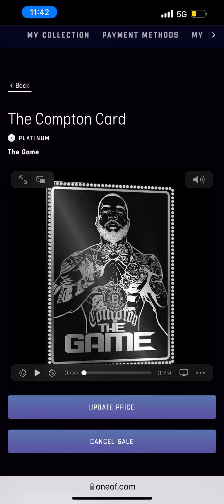THE GAME NFT PACK UNRELEASED MUSIC‼️💯💯💯💯